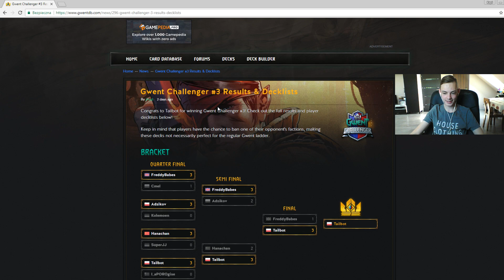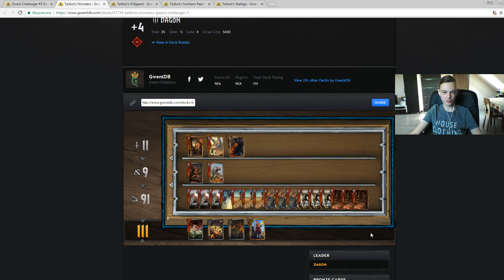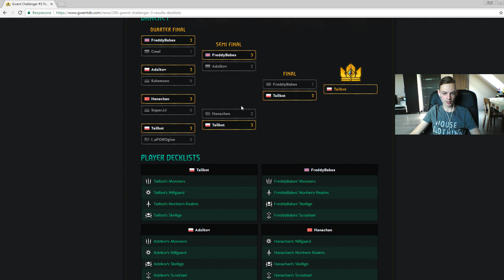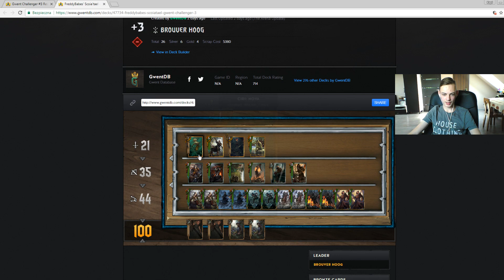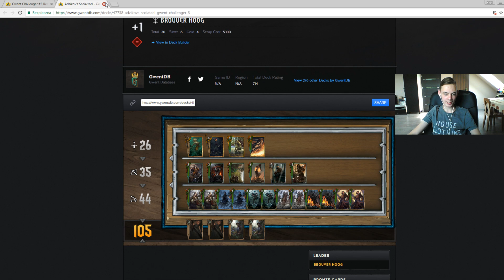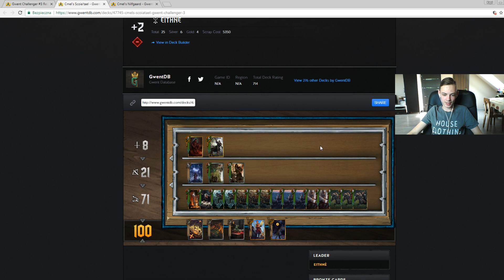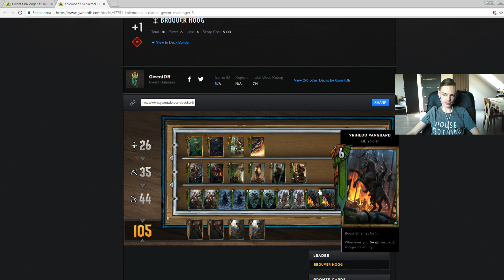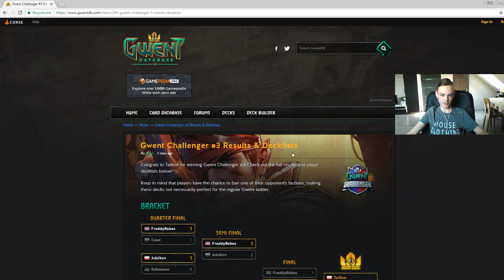Gwent Challenger #3 - Przegląd i omówienie talii uczestników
Cześć!
W dzisiejszym filmie przedstawię Wam talie, którymi grali uczestnicy turnieju Gwent Challenger #3. Odbył się on w ubiegły weekend (28-29.04) w Kopalni Soli w Wieliczce.

Gwint: Wiedźmińska gra karciana (ang. Gwent: The Witcher Card Game) na platformę PC Windows to klasyczna karcianka fantasy, która pozwala na dowodzenie bohaterami i jednostkami wyciągniętymi wprost z wiedźmińskiego uniwersum, stworzonego przez Andrzeja Sapkowskiego.

Muzyka użyta w filmie: Witcher 3 Soundtrack